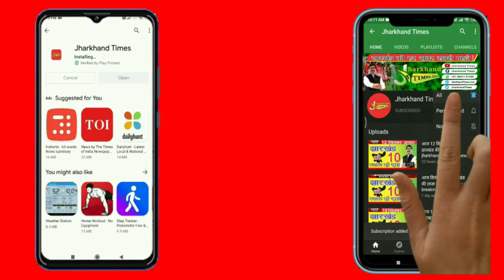शिक्षक का रंगीन अंदाज, सार्वजनिक मंच पर शिक्षक ने लगाए ठुमके ! Viral Video